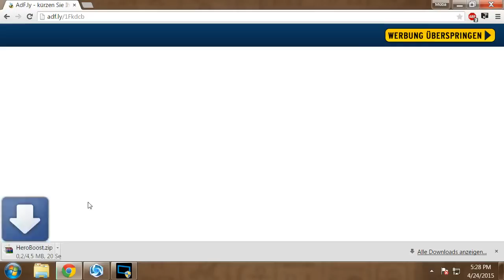Heroes of the Storm Powerleveling Bot - HeroBoost